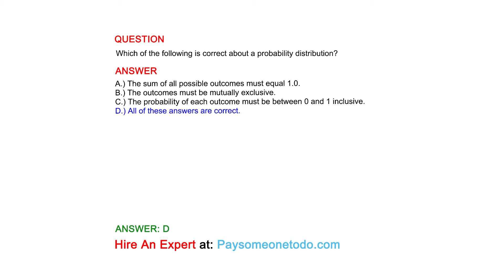Which of the following is correct about a probability distribution?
QUESTION

ANSWER
A.) The sum of all possible outcomes must equal 1.0.
B.) The outcomes must be mutually exclusive.
C.) The probability of each outcome must be between 0 and 1 inclusive.
D.) All of these answers are correct.